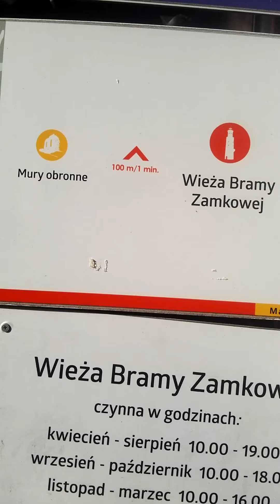Ten ktòry ma swòj głos